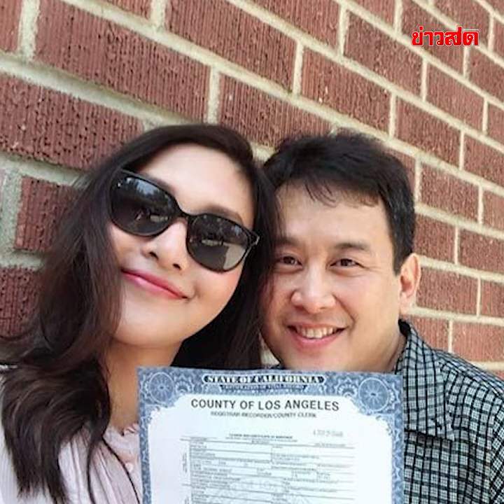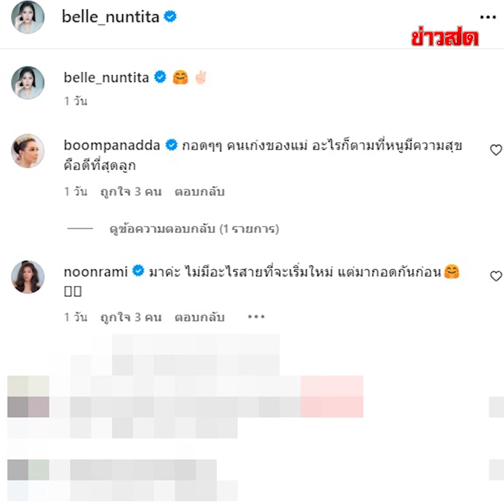เบลล์ นันทิตา ประกาศเลิกสามีชาวญี่ปุ่น ทิ้งชีวิตภรรยาเศรษฐี เริ่มใหม่ที่ไทย : Khaosod TV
เตียงหักให้ปีกระต่ายอีกคู่ สำหรับนักร้องสาวเสียงดี เบลล์ นันทิตา หลังจากวิวาห์และจดทะเบียนสมรส กับแฟนหนุ่มนักธุรกิจชาวญี่ปุ่น สตีเว่น ฮิโรชิ อิมานูระ และลาวงการไปใช้ชีวิตเป็นภรรยาเศรษฐีร้อยล้าน ที่อเมริกา กว่า 5 ปี แต่ล่าสุด เมื่อวันที่ 26 สิงหาคมที่ผ่านมา เบลล์ ออกมาประกาศผ่านไอจี ว่าเธอได้แยกทางกับสามี และเตรียมหันหลังให้ชีวิตที่นั่น กลับมาเริ่มต้นใหม่ที่เมืองไทยเร็วๆ นี้